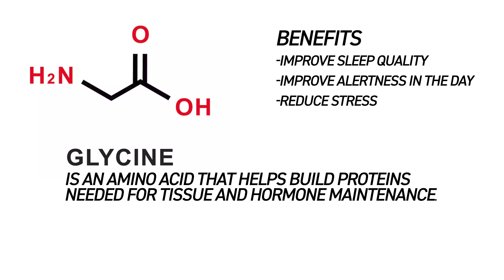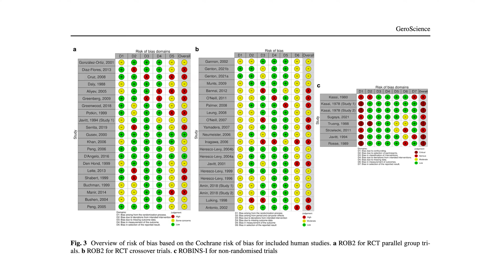Better Sleep and Daytime Alertness with Glycine | Dr. Jim Stoppani's Sleep Solution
Discover the secret to improved sleep quality and heightened alertness in the daytime with Dr. Jim Stoppani! In this video, Dr. Stoppani dives into the incredible benefits of supplementing with the amino acid glycine before bedtime.

🌙 Benefits of Glycine for Better Sleep:
Supplementing with glycine has been scientifically proven to enhance sleep quality at night, boost alertness during the day, and alleviate fatigue. Learn how glycine, a crucial amino acid, contributes to cellular growth, reduces oxidative stress, and plays a key role in the production of the vital antioxidant glutathione.

⏰ Combat Aging Effects:
As we age, our ability to synthesize glutathione diminishes. Dr. Stoppani discusses how glycine supplementation can help restore glutathione synthesis, combating the effects of aging on sleep and overall health.

💡 Versatile Benefits of Glycine:
Explore the multifaceted benefits of glycine, including its role in creatine synthesis, essential contribution to collagen production, and potential to reduce blood pressure and the risk of a heart attack.

📊 Scientific Insights:
Dr. Stoppani shares findings from a recent comprehensive review study on glycine, analyzing data from 50 studies. Discover the optimal dosage – 3 grams of glycine taken 30-60 minutes before bed for 2-4 days – and its positive impact on sleep quality, daytime alertness, fatigue reduction, and enhanced insulin response.

🔍 References:
Soh, J., et al. "The effect of glycine administration on the characteristics of physiological systems in human adults: A systematic review." Geroscience, 18 October 2023.
Stamler, J., et al. "Dietary glycine and blood pressure: the International Study on Macro/Micronutrients and Blood Pressure." Am J Clin Nutr, 98(1):136-145, 2013.
Hafidi, M.E., et al. "Is glycine effective against elevated blood pressure?" Curr Opin Clin Nutr Metab Care, 9(1):26-31, 2006.
Ready to unlock the benefits of glycine for a rejuvenating sleep experience? Watch the video, try supplementing with 3 grams of glycine, and share your experience in the comments below! Sweet dreams await! 💤✨